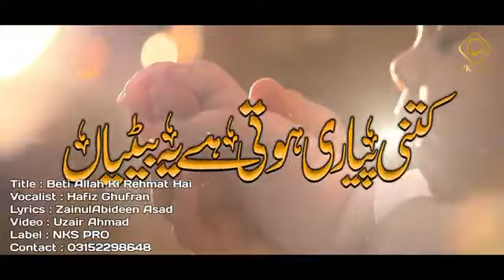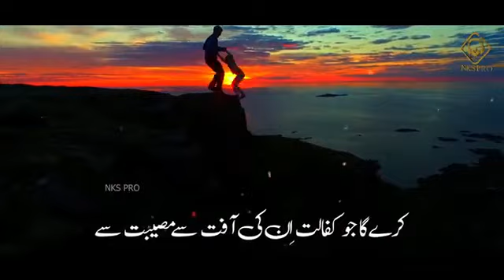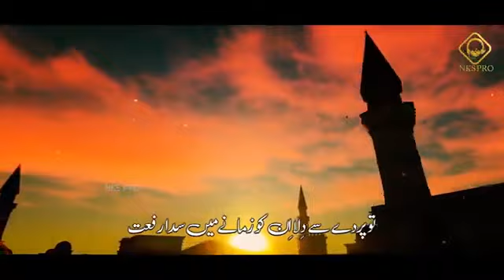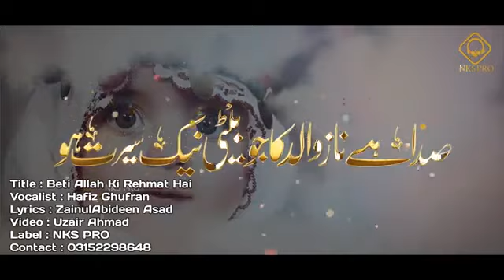super hit Najam sda he naj walid ka .... Lyrics Zainulabeeden Zulqrooh India